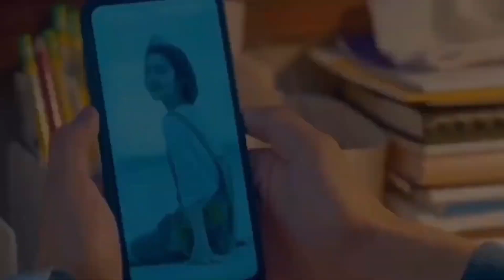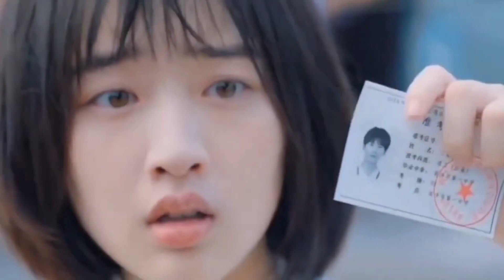New Korean Drama Love Story 💗 New CDrama Love Story 💗 Korean movie 💗 Korean Song 💗